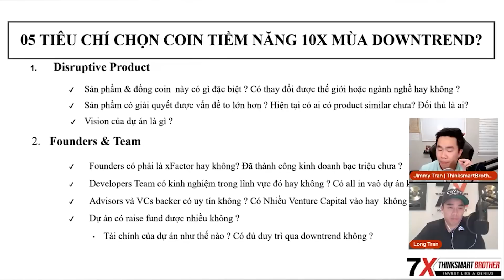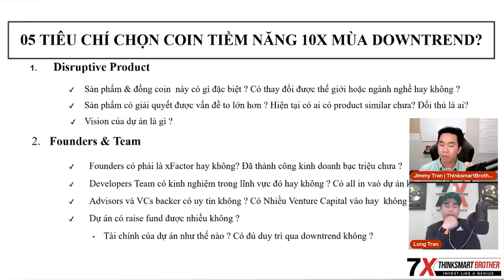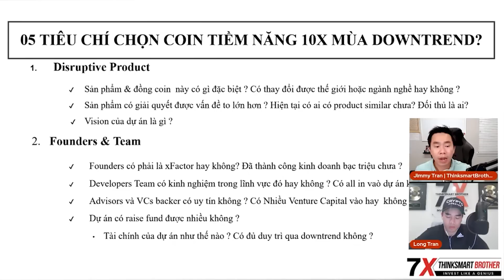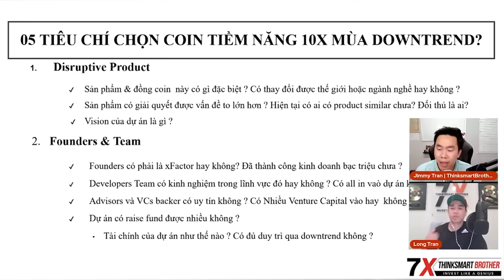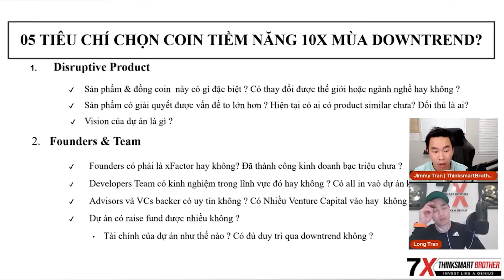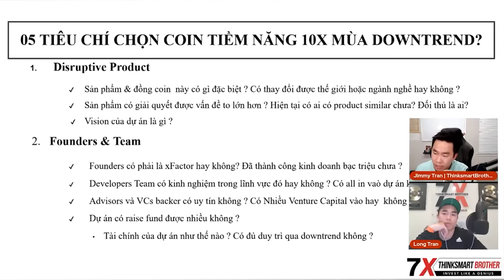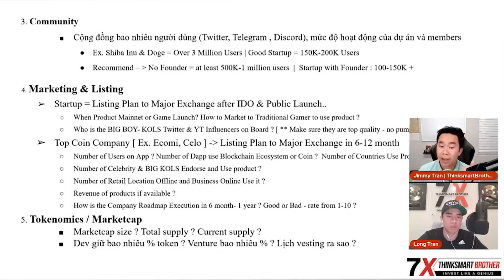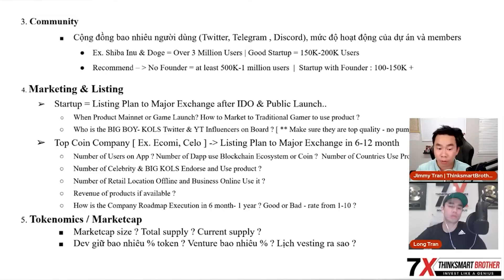Cách chọn coin 10x mùa downtrend !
Trong video này Jimmy & Long sẽ chia sẻ 5 cách chọn coin 10x trong mùa downtrend !
Mời quý anh chị và các bạn cùng theo dõi video của Thinksmart Brother

📈 Chúng tôi upload video mới về đầu tư Crypto mỗi ngày!

🔔 THEO DÕI KÊNH YOUTUBE THINKSMART BROTHER 🔔

📈 ĐĂNG KÝ GATE MUA OMI & DOGECOIN GIẢM 20% PHÍ GIAO DỊCH

💌 Bạn có thể ủng hộ kênh bằng cách sử dụng các link đăng ký phía trên. Bạn sẽ không mất gì và cả hai đều được nhận thưởng. Cám ơn rất nhiều!

👇 Hãy theo dõi THINKSMART BROTHER 👇
Vui lòng kiểm tra kỹ, có rất nhiều Kẻ lừa đảo và Tin tặc mạo danh chúng tôi là Thinksmart Brother hoặc các tên khác! Nếu bạn thấy ai đó mạo danh chúng tôi trong các bình luận và yêu cầu bạn liên hệ với ai đó hoặc liên hệ để được tư vấn tài chính, đó là FAKE! Hãy cẩn thận Và hãy giúp chúng tôi báo cáo chúng.
KHUYẾN CÁO: Tất cả các ý kiến thể hiện trong video và mô tả này chỉ mang tính chất giải trí. Bạn nên tham khảo ý kiến của một chuyên gia được cấp phép trước khi mua bất kỳ cổ phiếu hoặc crypto nào. Mọi thứ trong kênh YouTube này chỉ mang tính chất giải trí.